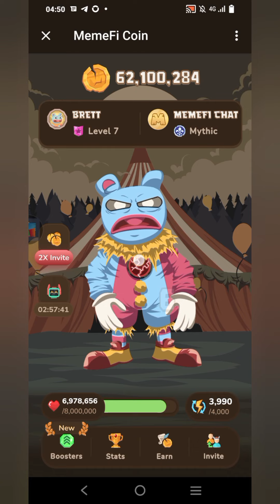CLAIM YOUR 2 MILLION POINTS (02/07/2024) MEMEFI. WORKED FOR ALL LEVELS#memefi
This video explains how to claim 2 million points in MEMEFI DAILY COMBO for all levels